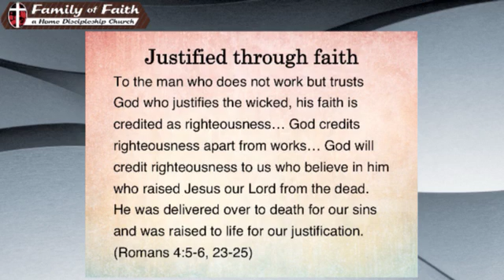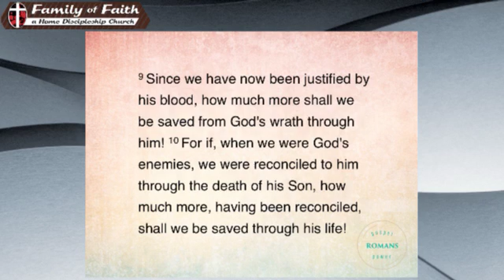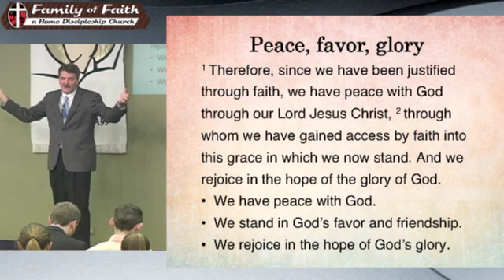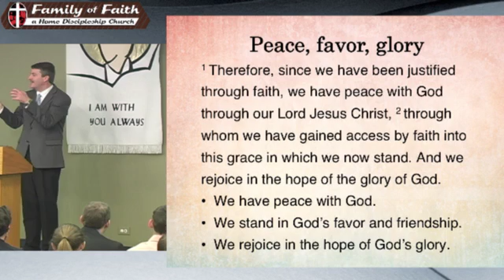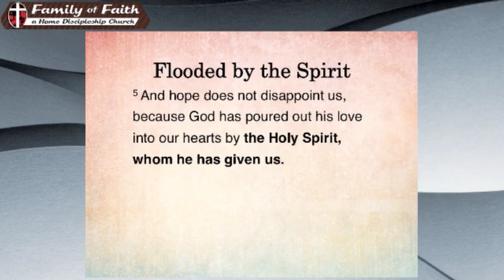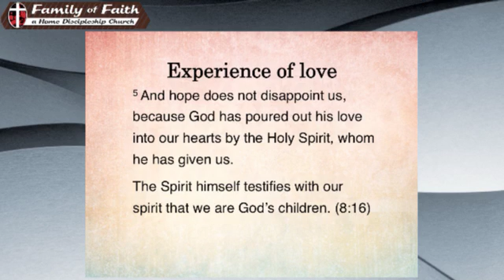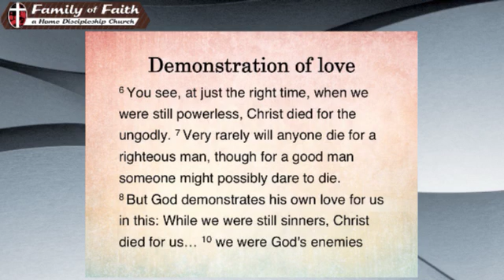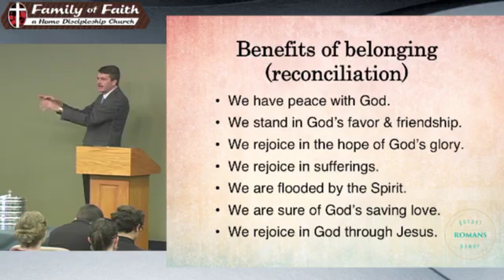02 26 17 Benefits of Belonging Pastor David Feddes